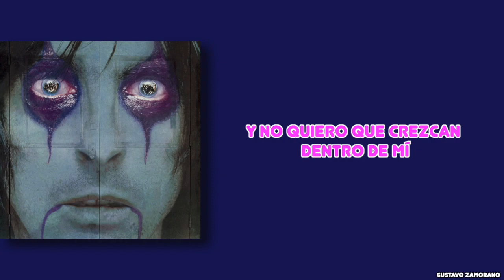Alice Cooper - Millie and Billie (Subtítulos al Español)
5.- Alice Cooper - Millie and Billie (From the Inside, 1978)